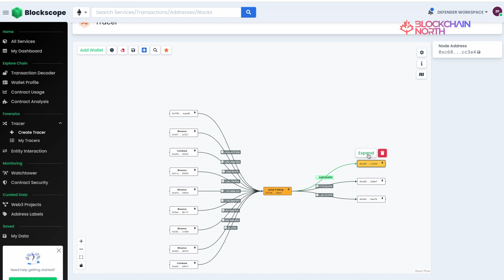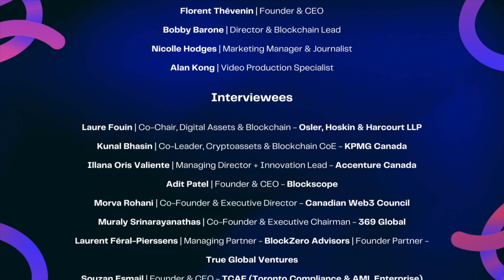Adit Patel: Web3 and Blockchain Are Here to Stay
Introducing Blockchain North's new series showcasing the impactful stories of eight immigrant leaders transforming Canada's blockchain industry.

Filmed against the vibrant backdrop of Toronto, these visionaries from across the globe share their experiences of overcoming obstacles and spearheading innovation. This series honors the diversity that fuels Canada's tech advancement, offering insights into the blockchain sector and highlighting Canada as a land of opportunity.

Special thanks to our interviewees: Laure Fouin, Kunal Bhasin, Illana Oris Valiente, Adit Patel, Morva Rohani, Muraly Srinarayanathas, Laurent Féral-Pierssens, and Souzan Esmaili for their inspiring contributions.